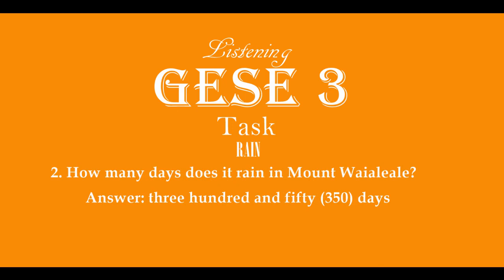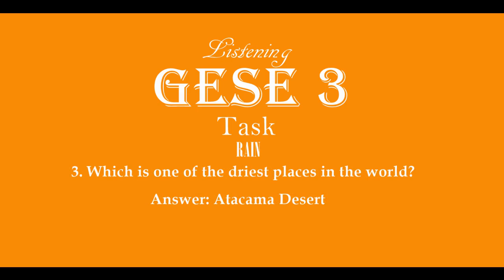GESE 3 Trinity Listening A2 - Weather - Rain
Este temario es para GESE 3 (A2.1) Trinity College London. Los "Listenings" (audios) sirven para ayudar a formar el oído y para aprender los temas que corresponden de Trinity College London. Este audio en concreto es para el tema correspondiente con tiempo atmosférico.

Si desea leer y ver el guión de audio, vaya a mi sitio web y puede descargar el documento allí.

This material is for GESE 3 (A2.1) Trinity College London. The "Listenings" (audios) are used to help for how to listen and to learn the corresponding topics of Trinity College London. This particular audio is for the corresponding topic with weather.

If you would like to read and see the audio script, go to my website and you can download the document there.